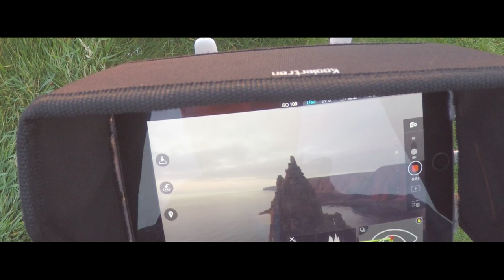Wild Scotland - Behind the scenes film